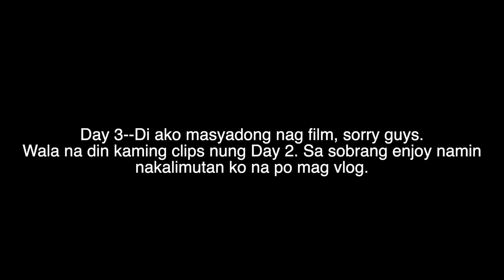WALWAL 2020 | Summer Edition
Hello guys! Disclaimer lang po ano oo, this was filmed 2 months ago so konti nalang cases nun dito sa toronto and nag phase 3 na that time so open na lahat ng mga stores/airbnb/mall/resto...hehe pero yun nga nag ma-mask parin kami di lang kita sa video HAHAHAHAHA

Okay...enjoy and stay safe guys! xoxo